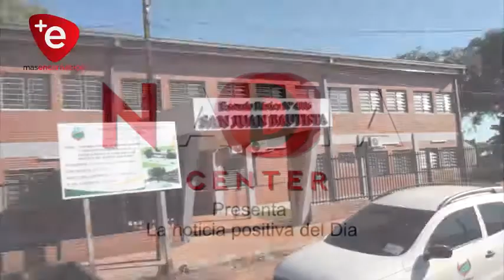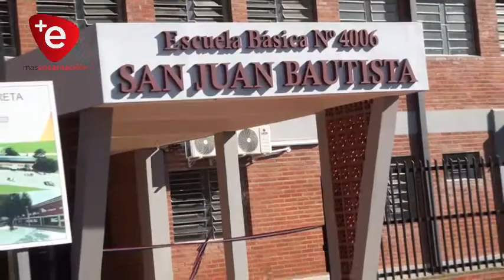INAUGURAN NUEVA INFRAESTRUCTURA EN LA ESC. SAN JUAN BAUTISTA DE CAMBYRETÁ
Con presencia de autoridades municipales y educativas tuvo lugar este lunes, el acto de inauguración de las obras de Construcción de aulas en la Escuela Básica N° 4006 San Juan Bautista del Barrio San Juan. De esta forma la institución presenta un aspecto renovado y con todas las comodidades para el retorno a clases presenciales cuando así sea posible.